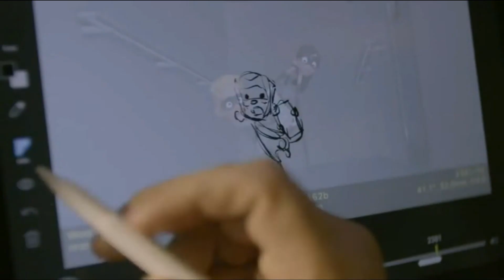LOS INCREIBLES 2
Estrenos: MADAME, UN NUEVO CAMINO y LOS INCREIBLES 2.